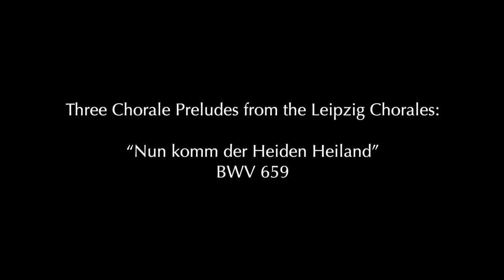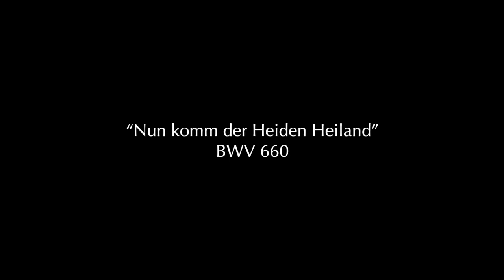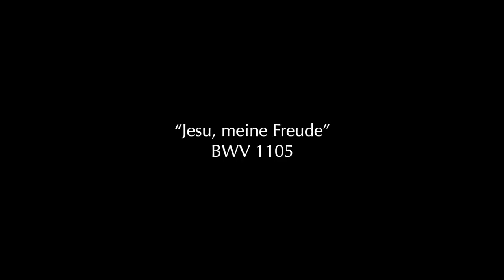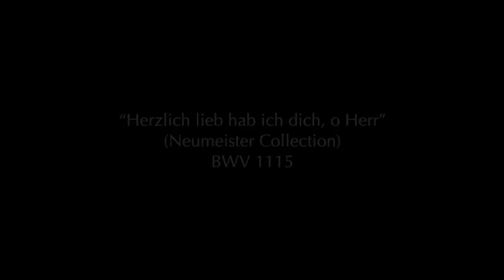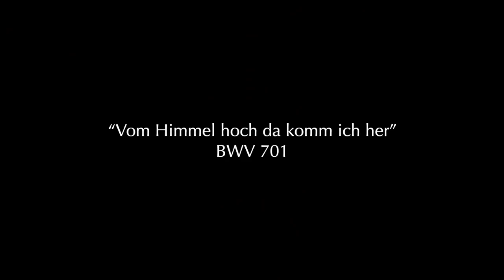J. S. Bach: The Complete Organ Works #2 Canonic Variations BWV 769 BWV 551 BWV 659, 660, 661 BWV 547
Chapters:
00:00 Intro
01:17 Prelude and Fugue in A minor BWV 551
07:06 Nun  Komm der Heiden Heiland BWV 599
08:36 Gott, durch deine Güte BWV 600
10:02 Herr Christ, der ein’ge Gottes Sounds, BWV 601
11:29 Lob sei dem allmächtigen Gott BWV 602
12:26 Gottes Sohn ist Kommen BWV 703
13:21 Nun Komm der Heiden Heiland BWV 659
17:23 Nun  Komm der Heiden Heiland BWV 660
19:51 Nun  Komm der Heiden Heiland BWV 661
22:26 Nun Komm der Heiden Heiland BWV 699
23:32 Jesu, Meine Freude BWV 1105
25:38 Canzona in D minor BWV 588
30:36 Prelude in a-moll BWV 569
36:15 Herzlich lieb hab ich dich, o Herr BWV 1115
38:57 Nun danket alle Gott BWV 657
42:55 Vom Himmel hoch da Komm ich her BWV 700
45:49 Vom Himmel hoch da Komm ich her BWV 701
47:13 Canonic Variations on Vom Himmel hoch da Komm ich her BWV 769
59:30 Prelude and fugue in C major BWV 547
1:09:10 Fugue á 5: Improvisation on Nun Komm der Heiden Heiland